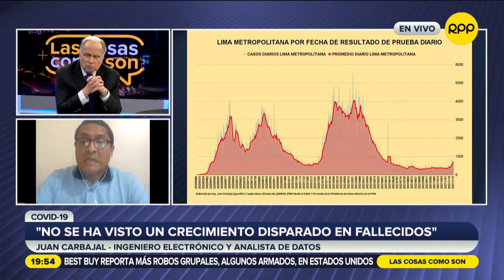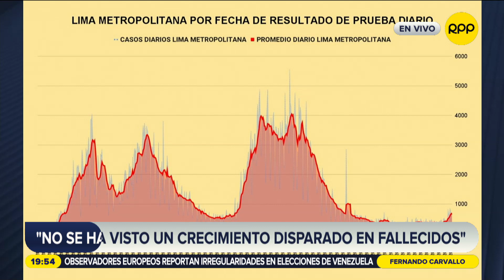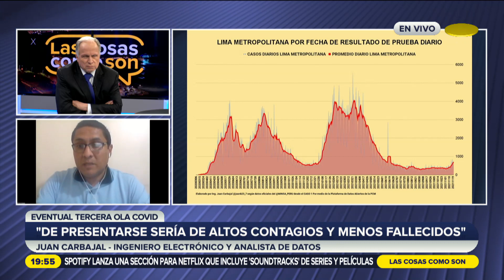COVID-19 en Perú: “desde noviembre se han incrementado los casos”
El ingeniero electrónico y analista de datos, Juan Carbajal, señaló que se ha reportado un incremento de ocupación de camas UCI en el norte del país.